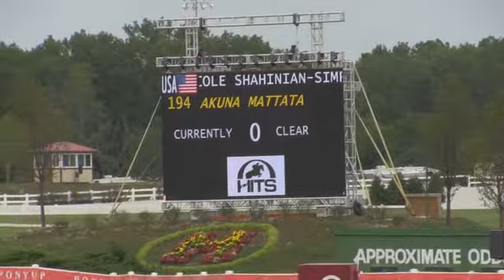Video of AKUNA MATTATA ridden by NICOLE SHAHINIAN-SIMPSON from ShowNet!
AKUNA MATTATA ridden by NICOLE SHAHINIAN-SIMPSON at Showplace End of Summer II.  This round is from class 725, $200,000 HITS Balmoral Grand Prix and finished 5 of 45.